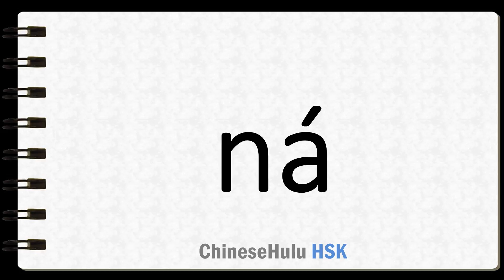How to Say carry in your hand in HSK Chinese